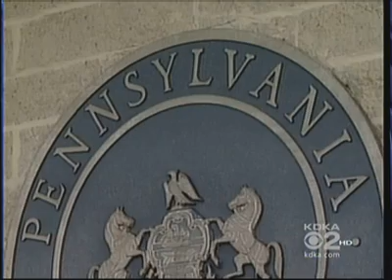CBSjoseyhawkins.mp4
josey hawkins on cbs news